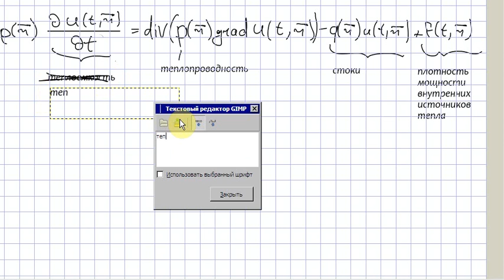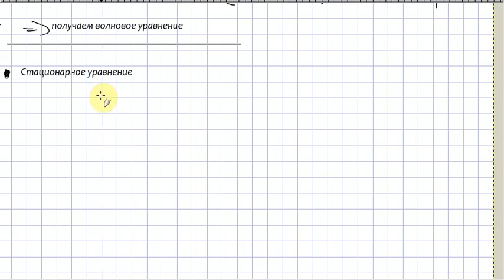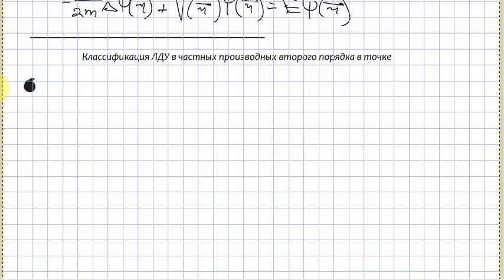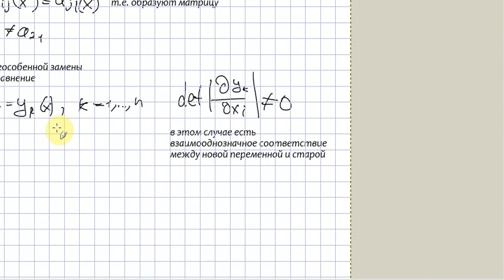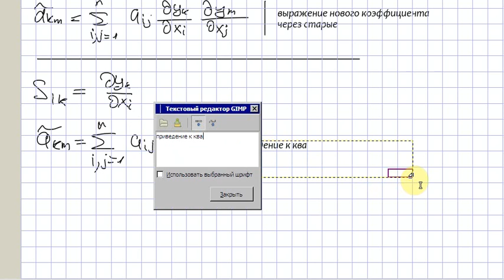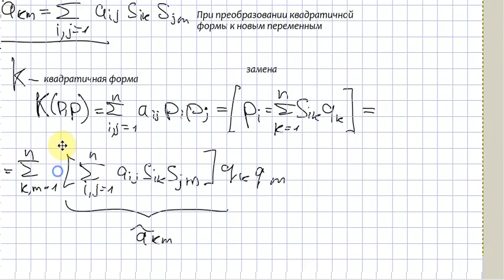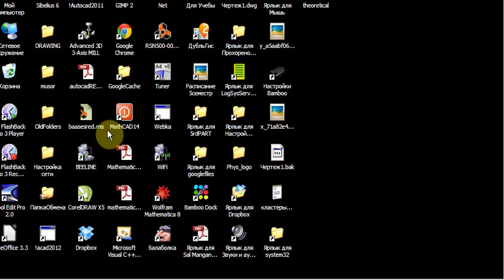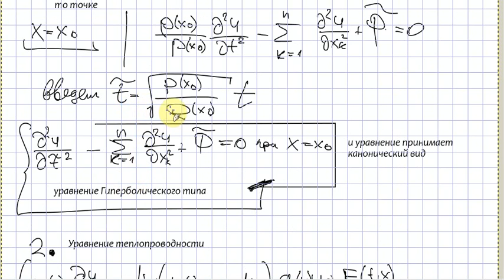ММФ. Лекция 8. (21.11.11)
Уравнения колебаний. Классификация ЛДУ в частных производных второго порядка в точке. Связь между математической и физической классификациями.